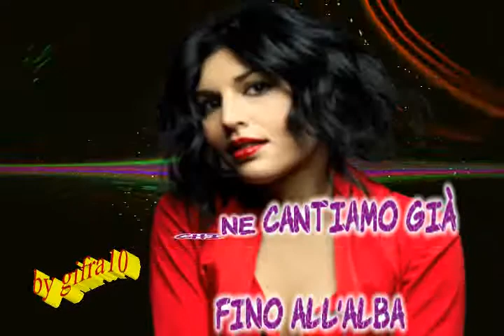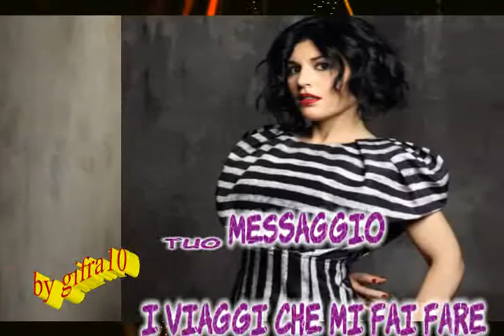Giusy Ferreri - Partiti adesso (karaoke - fair use)